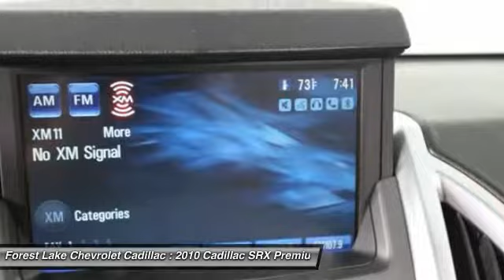2010 Cadillac SRX Premium Forest Lake MN L17048A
2010 Cadillac SRX Premium

Recent Arrival! Certified by Carfax - No Accidents and One Owner!, bluetooth for phone with steering wheel mounted controls, -Rear Vision Camera-, -20 inch Crome Wheels-, -Bose Speaker system-, -Leather Heated Power Seat-, -Panoramic Sunroof-, -Clean Carfax-, -Power Seat-, -Touch Screen radio with Hard Drive-, -Navigation-, Leather Upholstery on all Seating Surfaces, Great Looking and Wears Well!, 20 x 8 Premium Painted Cast Aluminum Wheels, Driver & Front Passenger Heated Seats, Heated Front Bucket Seats, Heated front seats, Heated rear seats, Leather Seating Surfaces, Navigation System, Power UltraView Double-Sized Sunroof, Ventilated Driver Seat, Ventilated front seats, Ventilated Passenger Seat.brALL PRICES INCLUDE A 750 TRADE ASSIT TRADE HAS TO BE 2010 OR NEWER UNDER 100000 MILES AND 500 FINANCE ASSIST MUST FINANCE WITH DEALER.brOdometer is 19620 miles below market average!brbrbrWhen you buy from Forest Lake Auto Group you have the comfort of knowing that every one of our front line ready vehicles go through our extensive inspection process by one of our certified technicians and if they do not pass we will not offer them for sale as a front line car. Why Buys!! Each one of our front line ready vehicles sold come with the following. Full tank of gas Full inspection done on every vehicle Guaranteed alternate transportation or loaner for all service customers WE MAKE BUYING EASY!!! Great Selection, Upfront Pricing, Free Trade Appraisals, Plus we will give you estimates on Financing and warranties, and we do it all with your time in mind!